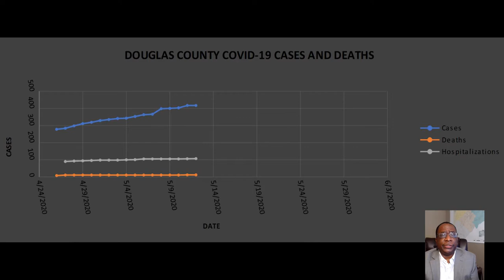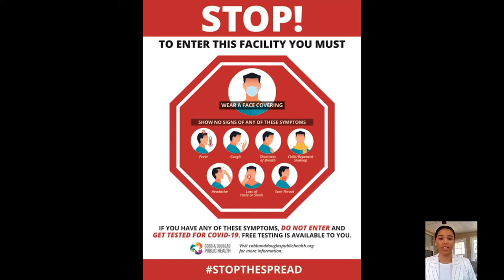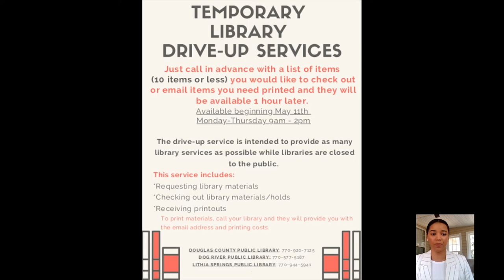COVID19 Update 2020 0514